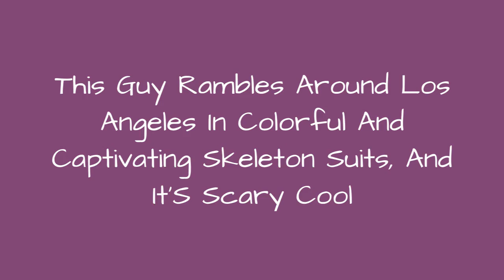This Guy Rambles Around Los Angeles In Colorful And Captivating Skeleton Suits, And It'S Scary 💟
Colorful skeletons trapeze down train tracks, adorn themselves inbilious flurries of smoke, andpour into the streets of Los Angeles. The colorful art of Butch Locsin is perfectly captured through a collection of stunning photography and video, bundled into a neat collection on his Instagram. The very best Butch Locsinskeleton pictures portray a vibrant display of talented design skills and pure artistic vision, sending shivers down the spines of anyone who enjoys aheavy dose of spookily beautiful aesthetics.Running rampant with the idea of vivid photography and smoky skeleton cosplay, the crew of spookstersfrom Locsin's imagination comes together in a haunting celebration of life and death, a syncretic mash of Halloween traditions from around the worldthat's an ultimately radiant array of culture and style. The chilling skeletons gathered in this amazing artist's collection are hallowed harlequins of eerie beauty.
0:00 - Intro
0:00:08 - A Purple And Yellow Train Conductor
0:00:16 - Green, Blue, And Gold Storm
0:00:24 - Red And Yellow Rampage
0:00:31 - Smoky Eyes
0:00:38 - A Beautiful Burning Skull